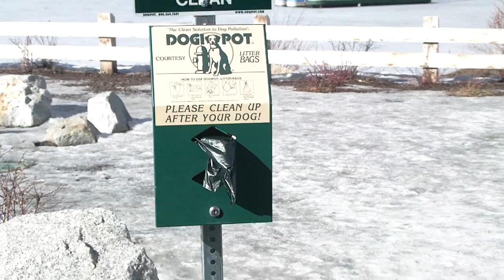Dicas de viagem - US 2011 C18BigBear